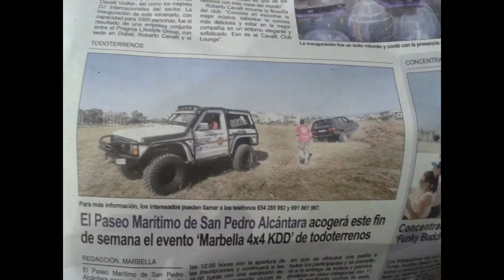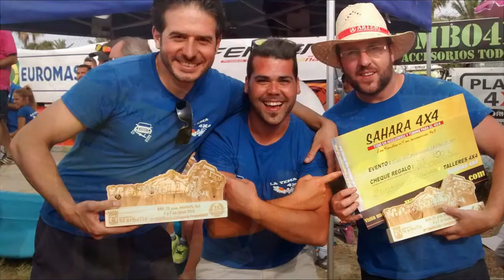Trial marbella 4x4 2015 - Fotos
Suzuki Samurai 4x4
Suzuki SJ 413 4x4
Suzuki samurai 4wd
Suzuki sierra 4x4
La Yema 4x4 Malaga
Ruta 4x4 malaga
off road
La Yema 4x4 El Tarajal
suzuki extreme 4x4
Chevrolet Samurai
Holden Drover
Maruti Gypsy
Santana Samurai
Suzuki del Caribe
Suzuki Katana
Suzuki Potohar
Suzuki SJ410/413
Suzuki Samurai
Suzuki Santana
Suzuki Sierra